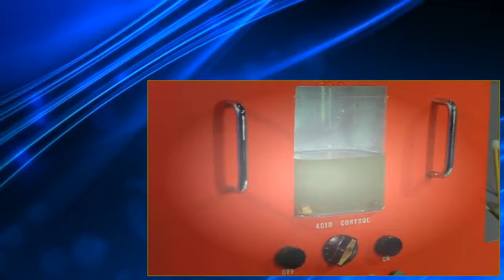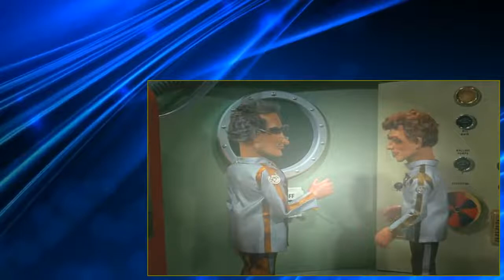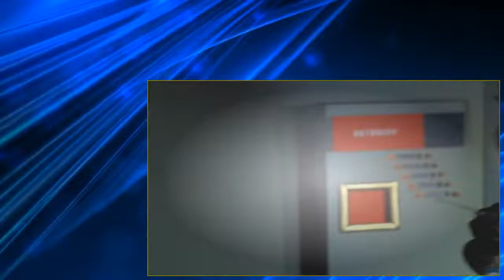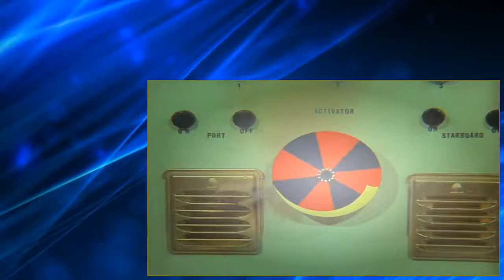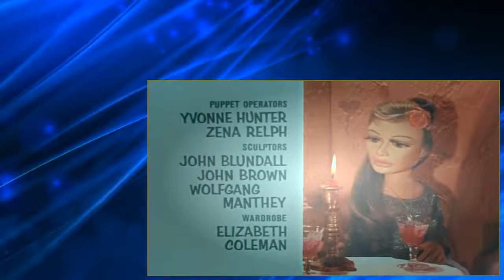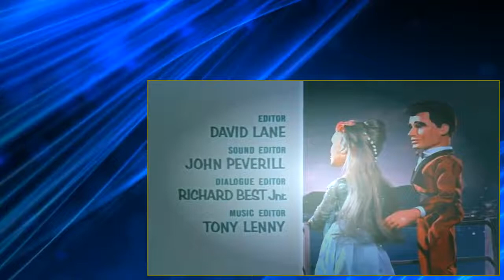STINGRAY S01 E7 The Golden Sea